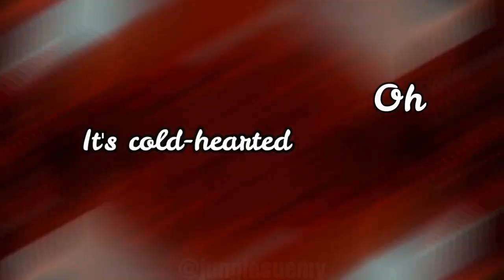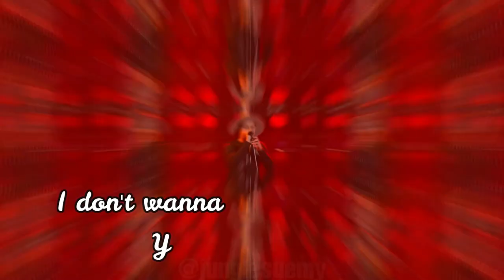Ziall Horlik Mix (Slow Hands x I Don't Wanna Live Forever x Like I Would) by Jungle Sue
Happy Birthday Niall!!!❤️🎁🎶...I love you and I'm so proud of you!!! Hope you could see my mashups one day ;) All of them is made with all my heart🐵💞

[English]
This is the first time I make a lyric video...the timing was so hard😭  I promise I'll learn more and improve my editing skills😅💪💛Hope you like it!!!

[Spanish]
Esta es mi primera vez que hago un video con letra...Fue muy dificil poner en el tiempo correcto😭 Les prometo que aprenderé más y mejoraré mis ediciones😅💪💛 Espero que les guste!

[Tracklist]
Slow Hands - Niall Horan
I Don't Wanna Live Forever - ZAYN ft.Taylor Swift
LIKE I WOULD - ZAYN